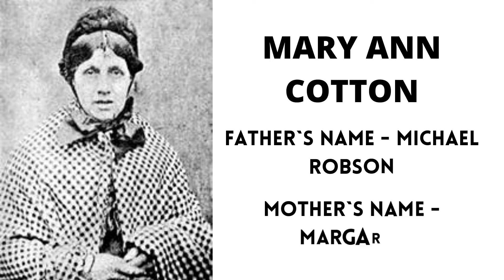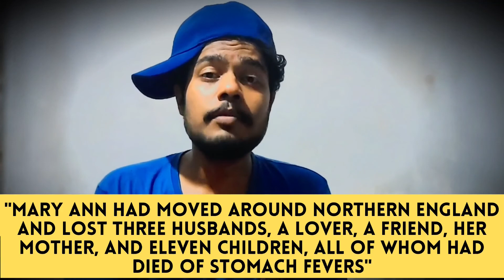ലോകത്തെ മുൾമുനയിൽ നിർത്തിയ Britain ലെ ആദ്യ serial killer || Mary Ann Cotton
In this video, we are discussing about the story of Mary Ann Cotton, Britain`s First serial killer, who killed 23 people including her 3 husbands, 11 children, mother and a lover, just for getting the insurance money.

who is mary ann cotton
why is marry ann cotton declared as a serial killer
why did mary ann cotton became a serial killer

and more.

Used Gadgets

Camera Used - Realme 6 Pro

Attribution

I convey my sincere gratitude to all the authors of the photos and videos, used in this video for making it available for free in certain website.

for their help.

The transition packs and green screen effects are taken from Pixabay and Videezy.